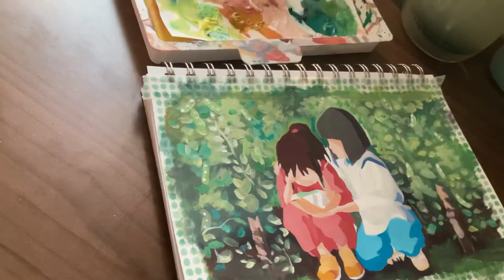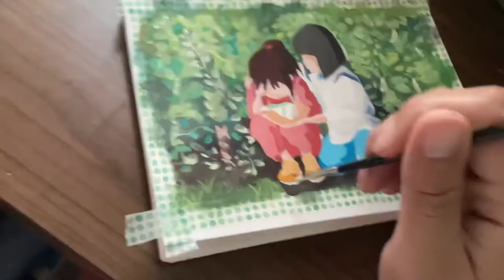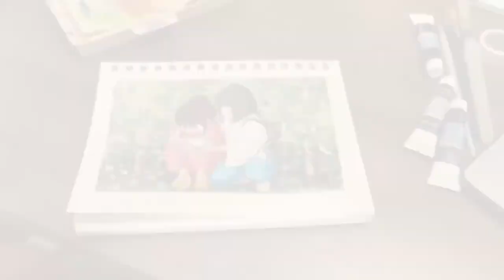My first gouache painting - Spirited Away with surprise ending (Jason Marsden!)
This is where I fell in love with gouache. Painting the flat, opaque characters was satisfying, and figuring out how to layer the background was a fun challenge.

I watch Spirited Away at least once a year. I love the growth of Chihiro and Haku is so comforting. Anyone who knows me also knows about my obsession with dragons too. ALSO, Jason Marsden's (voice of Haku) voice is the voice of my childhood. So it was SO cool seeing him this year. He may have inspired me to start this Ghibli gouache sketchbook. I may post the rest of the panels from the convention, but I included a really magical moment at the end of this video. I hope you enjoy it. That starts at 17:58

Gouache on watercolor paper.

Distressed
Studio Ghibli

BluJae
One Summer's Day (Cover)